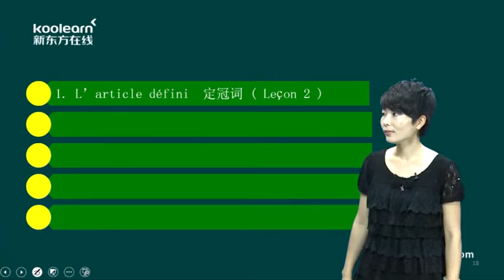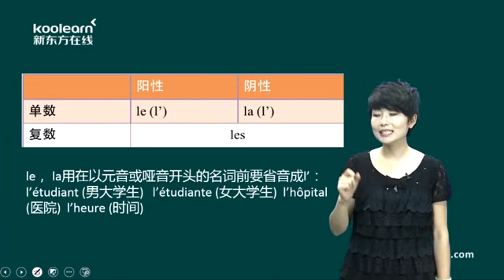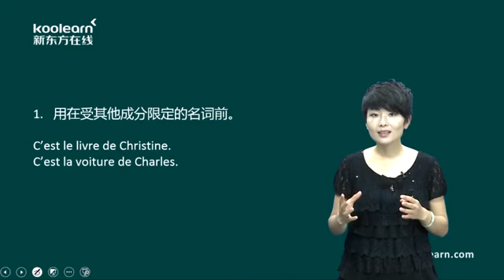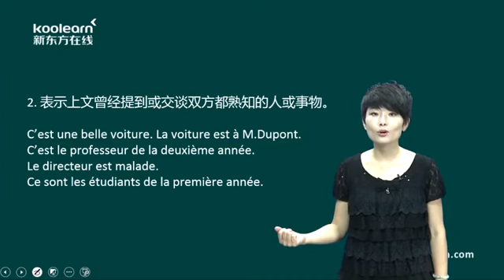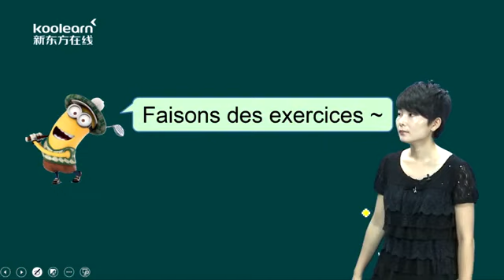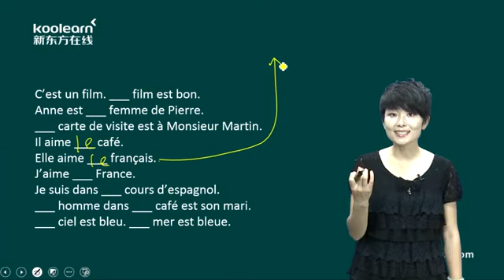2 1 定冠词